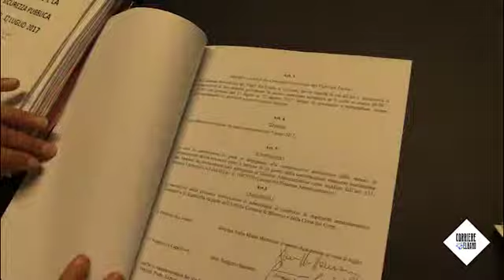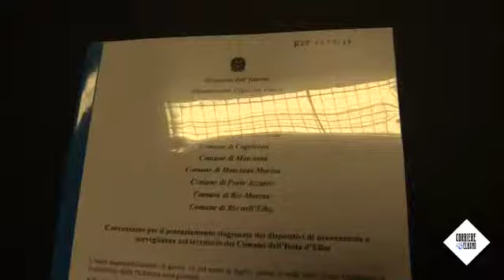Una squadra aggiuntiva di vigili del fuoco all'Elba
Alla presenza del prefetto di Livorno, Anna Maria Manzone, è stata sottoscritta una convenzione che aumenterà il numero dei vigili del fuoco in servizio all'Elba per 42 giorni, durante la stagione estiva.